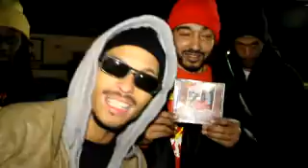ANDY SATURDAY EPISODE 2 FILMED BY WAYNE S. PERRY, 3-8-2014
Produced with CyberLink PowerDirector 12 ANDY SATURDAY EPISODE 2 FILMED BY WAYNE S. PERRY, 3-8-2014